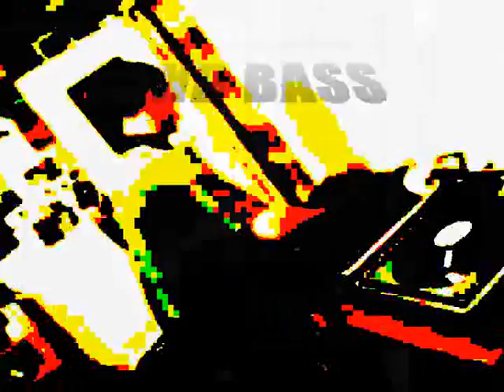FRACKED UP DUB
-= THANKS FOR SUPPORT | THIS DEDICATED TO ALL THE STARMASTERS OF THE UNIVERSE, HAND SHAKERS, LOVERS, DREAMERS, RUDE BOYZ AND TAILERS =-